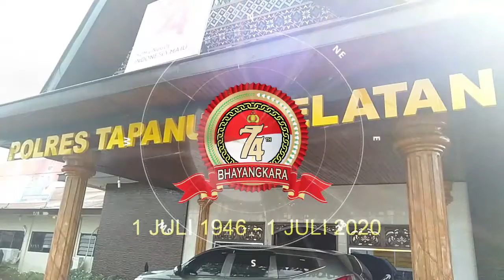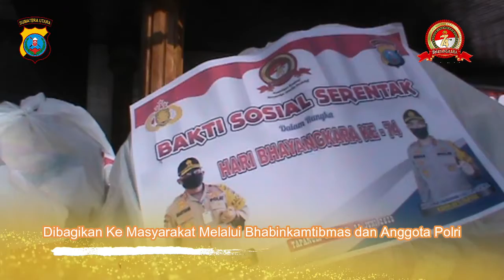Bakti Sosial Sambut HUT Bhayangkara Ke 74